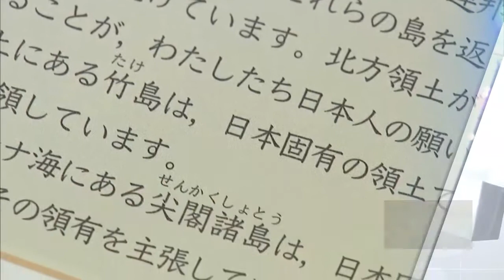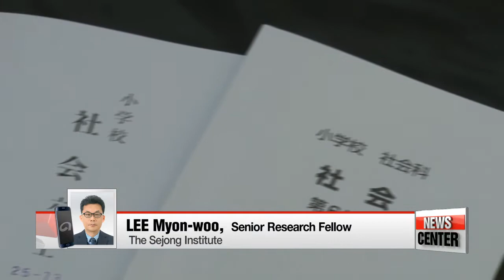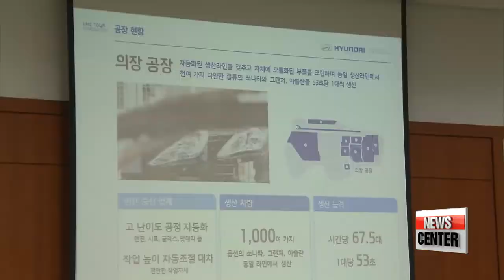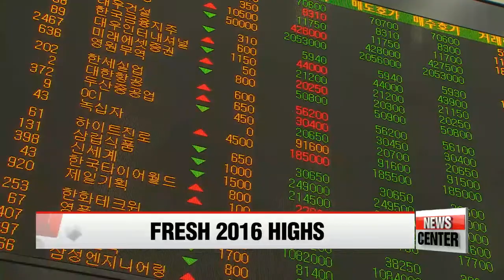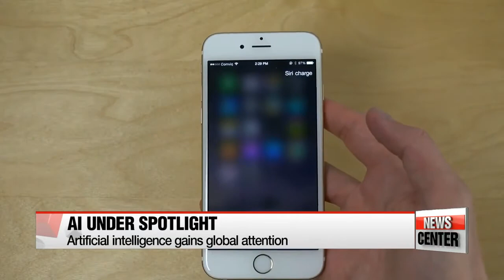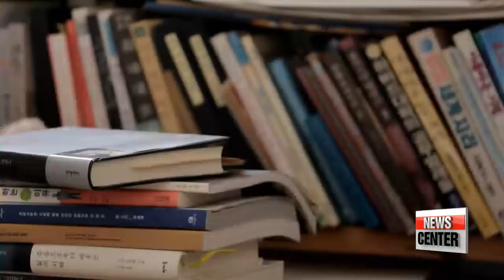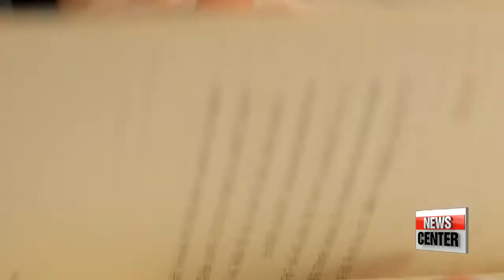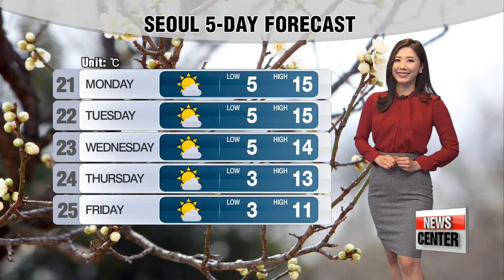NEWSCENTER 22:00 Japan makes more claims to Korea's Dokdo island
Japan makes more claims to Korea's Dokdo island
N. Korea fires two medium-range ballistic missiles into East Sea
S. Korea condemns N. Korea's mid-range ballistic missile launches
Different stances in N. Korea issues won't be obstacle to Seoul-Moscow relations: S. Korea's Amb. to Russia
Public safety key for nat'l security, law & order for reforms: Pres. Park
Pres. Park highlights importance of smart factories, 4th industrial revolution
Political parties candidate nomination continues for April's general election
Both Kospi and Kosdaq stocks close with highest points this year
Change in labor markets with advancing artificial intelligence
The "surprising" dwarf planet - NASA releases five new papers on Pluto
"Bookstays" in Korea offer bed and books
EU leaders to discuss migrant deal with Turkey
Brazilians protest over ex-president's appointment
Dusty Friday, temps to remain on the mild side